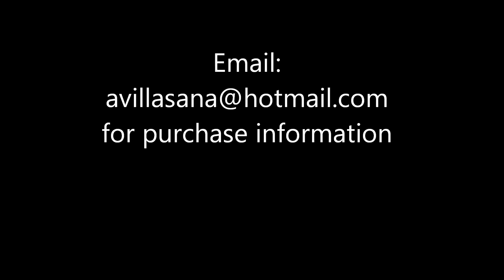Iggy Azalea Style Beat